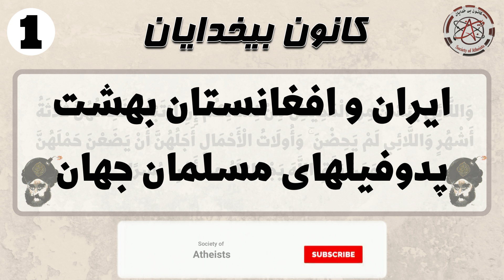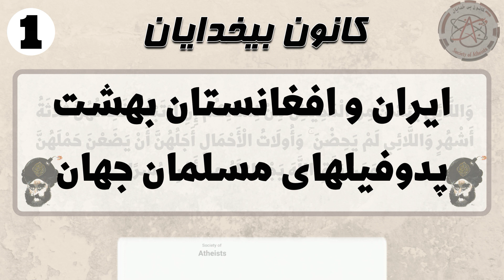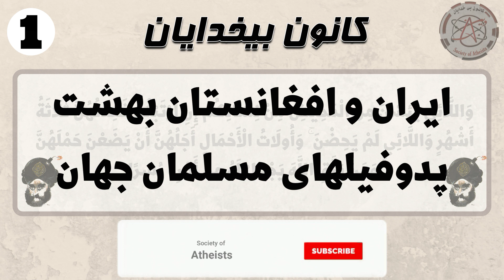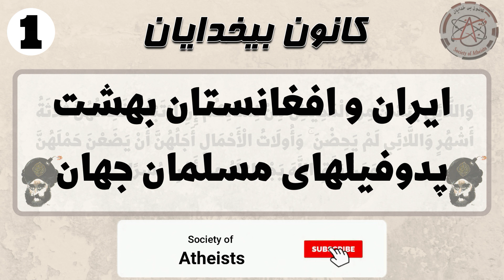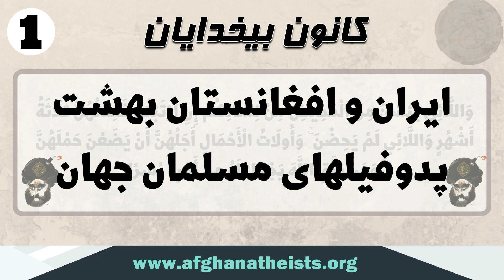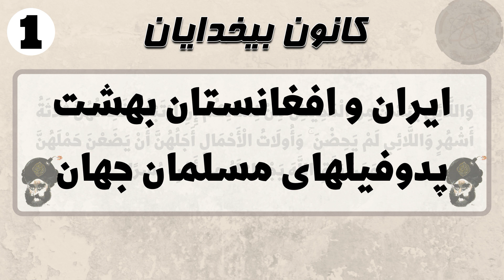جمهوری اسلامی ایران و امارات طالبان بهشت پدوفیلهای مسلمان جهان - بخش اول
ایران و افغانستان بهشت پدوفیلهای مسلمان جهان - بخش اول

▁ ▂ ▃ ▄ ▅ ▆ ▇ ▆ ▅ ▃ ▂ ▁ کانالها و سایت های ارتباط با ما ▁ ▂ ▃ ▄ ▅ ▆ ▇ ▆ ▅ ▃ ▂ ▁
Pooya Freethinker

Kaoosh Freethinker

Shah The Apostate
Youtube Channel In English: